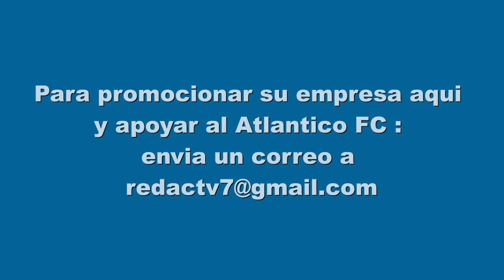Entrevista del entrenador Lenin Bastidas : cuales seran los valores importantes en el equipo?